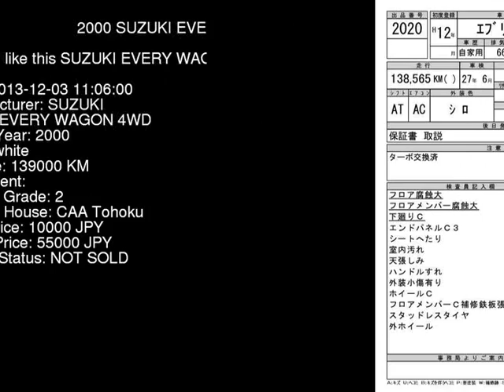2000 SUZUKI EVERY WAGON 4WD DA52W